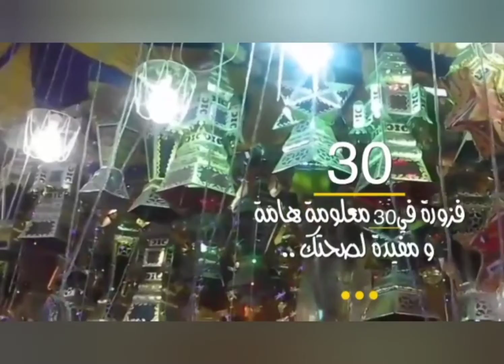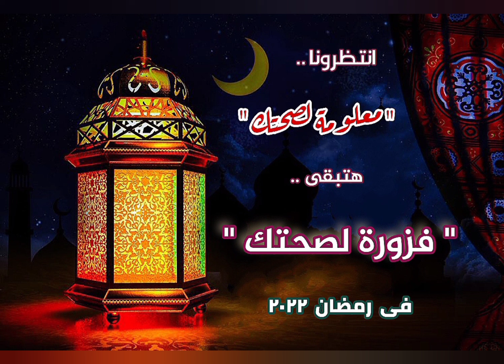" المرضع و الصيام "ح(٣٨٠) من برنامج معلومة لصحتك بإذاعةالبرنامج العام مع د.محمد عبد الوهاب الأبجيجي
الحلقة رقم  ٣٨٠ من برنامج التوعية الإذاعي اليومي ( معلومة لصحتك ) - الثلاثاء ٢٩ من مارس ٢٠٢٢ - على إذاعة البرنامج العام - مع الدكتور محمد عبد الوهاب الأبجيجي استشاري الكبد والجهاز الهضمي و المناظير و زرع الكبد بالمعهد القومي للكبد - يذاع البرنامج يومياً من السبت للخميس - الساعة الثامنة وخمس دقائق صباحاً - سلسلة من الحلقات بعنوان ( سلامتك في رمضان )  - موضوع الحلقة عن صيام المرضع ..